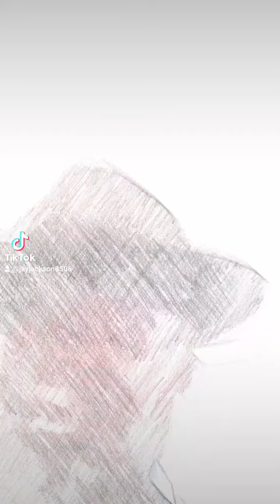yo fight 2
animation FX fight